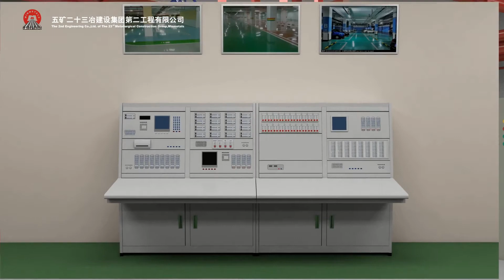How's A Firefighting System Works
Demonstrating the entire process of how fire alarm and fire extinguishing system work in a fire event.